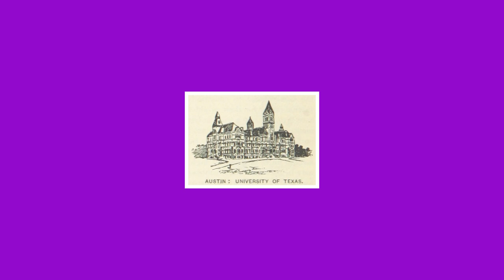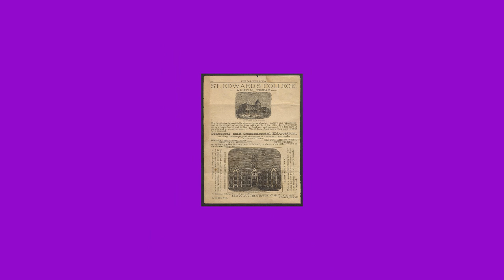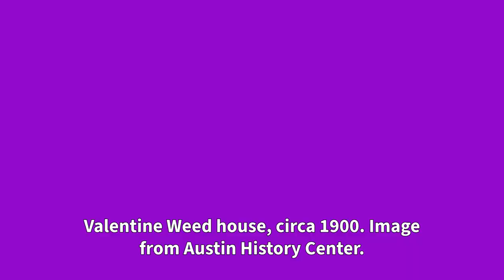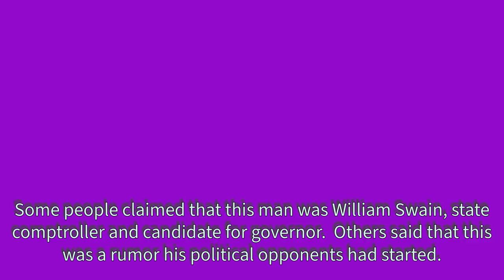America's First Serial Killer: The Story of the Austin Servant Girl Annihilator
In the 1880s, Austin had a serial killer on the loose— the first known serial killer in the United States. The horrific acts of this perpetrator predated those of London’s Jack the Ripper. There are even some people who think he was the same person as Jack the Ripper. But the truth is, we’ll never know for sure.

The victims: Mollie Smith, Eliza Shelley, Irene Cross, Mary Ramey, Gracie Vance, Orange Washington, Susan Hancock, and Eula Phillips.

All images showing the locations of the crimes were created using Augustus Koch's 1887 map of Austin, which is in the public domain. Place/street names mentioned in this video are pronounced the way they are traditionally pronounced in Central Texas.

Merch featuring my Heart of Texas Histories and Mysteries podcast logo is now available. to get yours!

**PARTNERSHIPS (if you make a purchase using one of the links below, I will earn a modest commission):**

Gain peace of mind with Sentry PC, the #1 Rated Parental Control Software. Monitor & Control all PC Activity!

I'm proud to be partnered with Tiny Land! Tiny Land sells durable, high-quality toys the kids in your life will love. and use promo code TINYLAND2023 to get 10% off the product price. (As of January 2024, this code is still valid.)